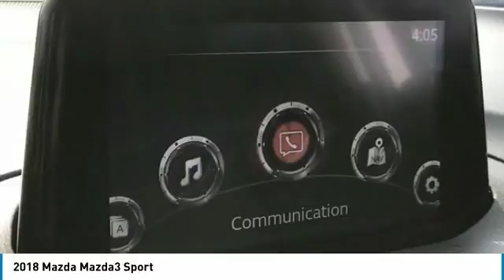2018 Mazda Mazda3 Peoria AZ BJ1568